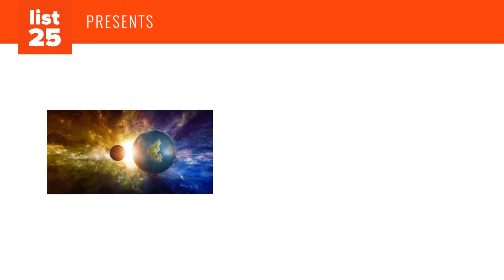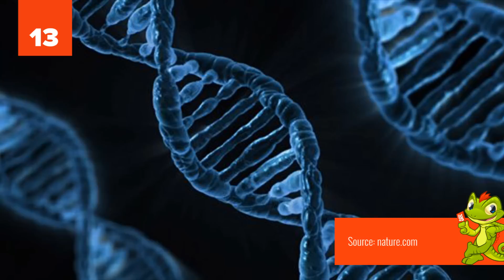25 Most SHOCKING Discoveries In The Last Year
Do you want to know what are the most shocking discoveries in the last year? The shocking discoveries in the last year might possibly change the way we live our lives in the near future. These are 25 most shocking discoveries in the last year.

The most shocking discoveries in 2016 could change everything we thought we knew about health, space, and even physics. Just wait until you see how scientists are using these incredible discoveries. See our full list of shocking discoveries in the last year (and our photo credits and sources) and be sure to leave a comment on the video letting us know which of these you found to be the best discovery:

Like our video on the most shocking discoveries in the last year?

We have witnessed some of the most shocking discoveries in history.  Scientists have finally discovered a well-preserved dinosaur feather, exoplanets with the potential for life, the possibility for an Em Drive, the end of paralysis, and so much more. You can probably see how these shocking discoveries can change the way we live life. In fact, it won’t be long before scientists edit your genes, stroke patients recover, and carbon dioxide is captured and re-used. Check out our list on the 25 most shocking discoveries in the last year to see the many other shocking things scientists have discovered.

If you found these 25 most shocking discoveries interesting, you will enjoy these videos as well: